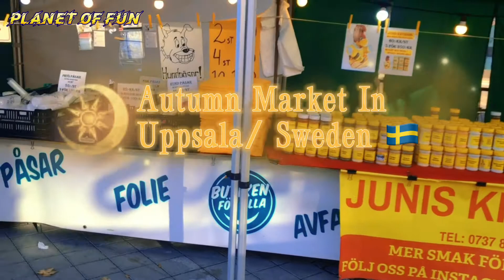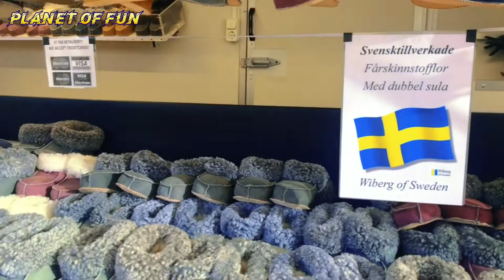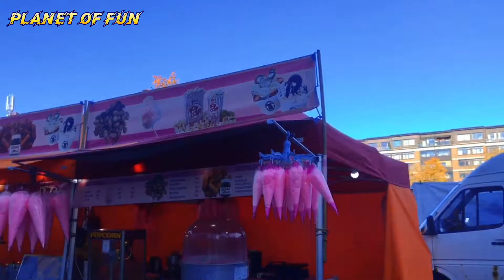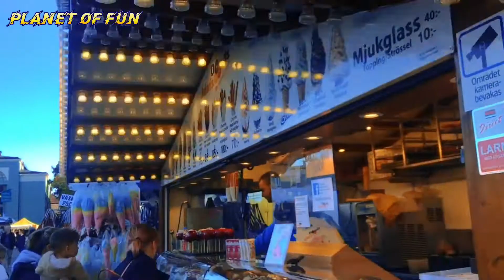Uppsala/ Sweden 🇸🇪 Autumn Market. بازار پاییزه در سوئد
this is a Autumn market in Uppsala/Sweden.
in this market you can find different kind of stuff to buy.

با سلام دوستان عزیز شما در این‌ ویدیو بیننده تصاویری از بازار پاییزی در شهر اوپسالای سوئد هستید.
امیدورام که مورد پسند شما قرار بگیرد و با سابسکرایب کردم ازین کانال حمایت کنید. تشکر زیاد 🙏🌹🌹🙏